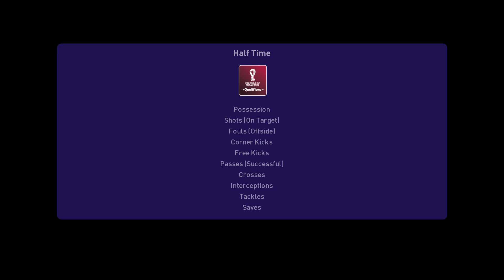⚽ Italy vs Lithuania ⚽ | FIFA World Cup Qualifiers (08/09/2021) | PES 2021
A simulation of the upcoming match in the 2022 FIFA World Cup European Qualifiers, Italy vs Lithuania.

Italy vs Lithuania - 2022 FIFA World Cup European Qualifiers (08/09/2021) - All Goals & Extended Highlights
Italy vs Lithuania - 2022 FIFA World Cup European Qualifiers (08/09/2021) - Full Match
Italy National Football Team vs Lithuania National Football Team - 2022 FIFA World Cup European Qualifiers (08/09/2021) - All Goals & Extended Highlights
Italy National Football Team vs Lithuania National Football Team - 2022 FIFA World Cup European Qualifiers (08/09/2021) - Full Match
Italy FC vs Lithuania FC - 2022 FIFA World Cup European Qualifiers (08/09/2021) - All Goals & Extended Highlights
Italy FC vs Lithuania FC - 2022 FIFA World Cup European Qualifiers (08/09/2021) - Full Match

Italy
Lithuania
Italy Lithuania

Italy vs Lithuania
Italy Lithuania FIFA World Cup Qualifiers
Italy Lithuania FIFA World Cup Qualifiers 2021
Italy Lithuania FIFA World Cup Qualifiers 8th September 2021

Italy vs Lithuania FIFA World Cup Qualifiers
Italy vs Lithuania FIFA World Cup Qualifiers 2021
Italy vs Lithuania FIFA World Cup Qualifiers 8th September 2021

Italy Lithuania World Cup Qualifiers
Italy Lithuania World Cup Qualifiers 2021
Italy Lithuania World Cup Qualifiers 8th September 2021

Italy vs Lithuania World Cup Qualifiers
Italy vs Lithuania World Cup Qualifiers 2021
Italy vs Lithuania World Cup Qualifiers 8th September 2021